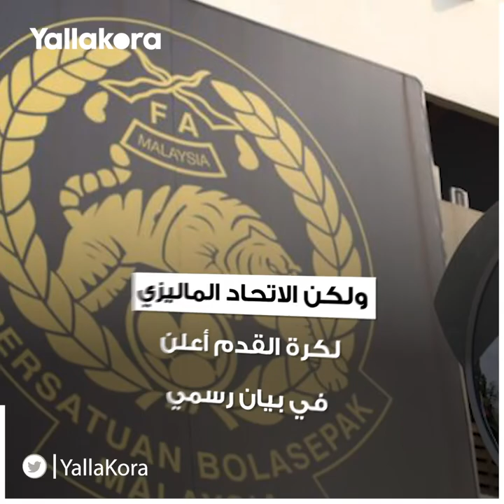بعد 37 عاما من اعتزاله.. كيف استيقظ نجم ماليزيا السابق ليجد نفسه عميدا للاعبي العالم؟